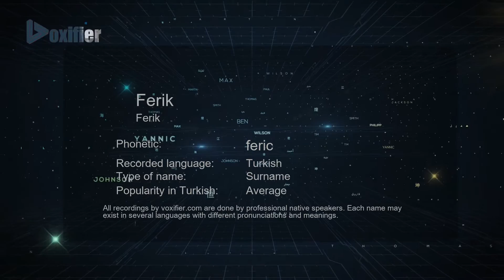How to Pronounce Ferik (Ferik) in Turkish - Voxifier.com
This is the Turkish pronunciation, gender, and phonetics recording of the name Ferik (Ferik). The same name may exist in other languages with different pronunciations. Check the meaning of name along with other possible pronunciations or similar names for free Voxifier uses the help of expert linguists to simplify pronunciations by replacing some special sounds with sounds more commonly available across all languages.